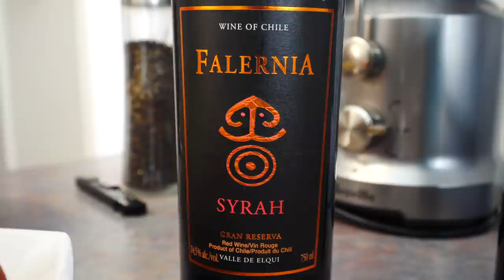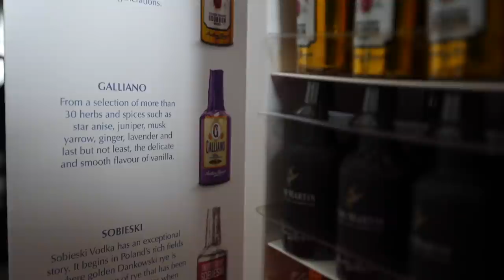Cocinando CHORRILLANA (Comida Chilena) 🇨🇱 + Chocolates con Licor de Postre!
Hoy los invitamos a cocinar una rica comida chilena en casa: chorrillana! La chorrillana es un plato que consiste de una montaña de papas fritas con carne, chorizo o salchicha, cebolla, y huevos fritos. Es un rico plato para compartir entre amigos o en familia, y es muy facil de preparar.

Viviendo en Canada, este plato nos hace acordar un poco a la 'poutine', un plato canadiense que también consiste de papas fritas con salsa de carne y trozos de queso. Es una comida rapida muy popular que se come mucho en los meses de frío.

En este video les vamos a mostrar como hacer una rica chorrillana paso por paso, y luego de postre, vamos a compartir unos chocolates rellenos con licor.

Buen provecho!